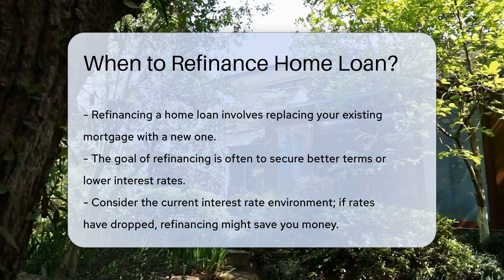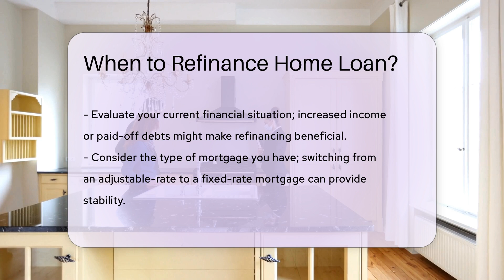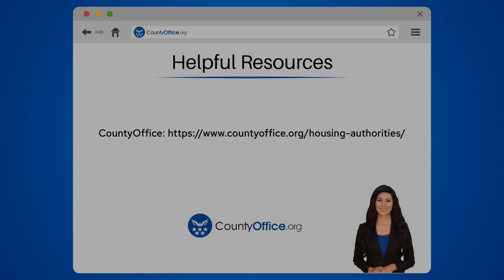When to Refinance Home Loan? - CountyOffice.org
When to Refinance Home Loan? Have you ever considered refinancing your home loan but weren't sure when the right time is? In this insightful video, we delve into the key factors to consider when deciding whether to refinance your mortgage. From interest rate trends to your credit score, we break down the important considerations that can help you make an informed financial decision. Discover how refinancing could potentially save you money or provide more stability in your mortgage situation.

Consulting a financial advisor or mortgage professional can offer personalized guidance tailored to your specific circumstances. Understanding the costs associated with refinancing, such as closing fees and appraisal expenses, is crucial to ensuring that the benefits outweigh the expenses. We also explore the concept of a break-even point, the pivotal moment when your savings from refinancing surpass the costs incurred.

Join us for expert insights on navigating the refinancing process and making sound financial decisions for your home.